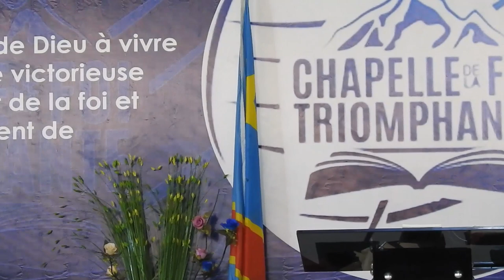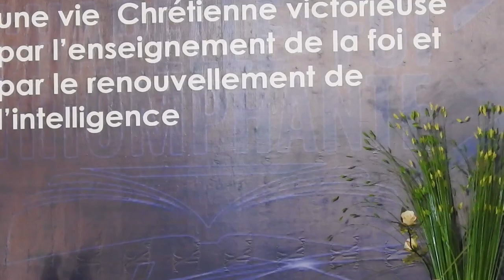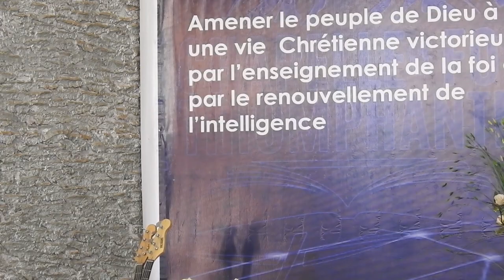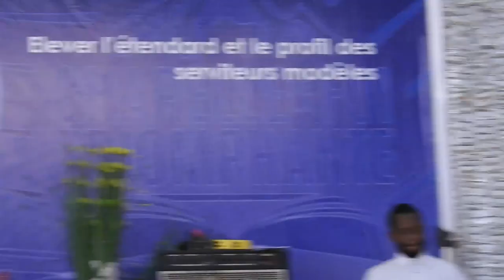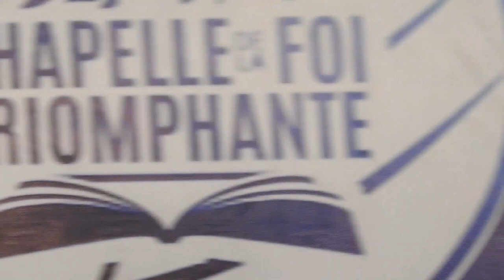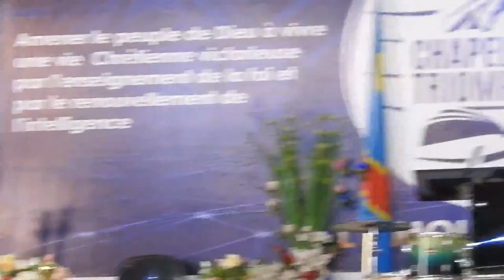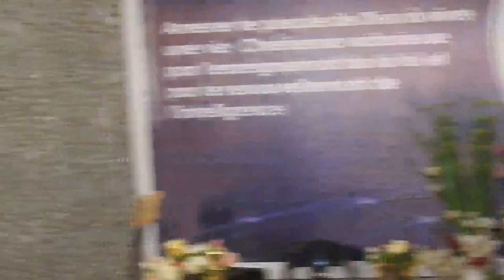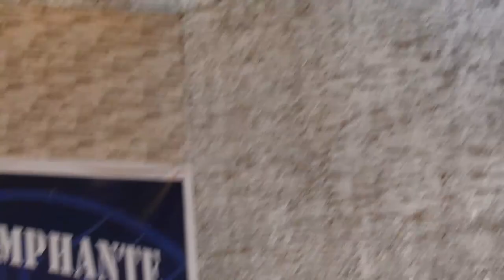LA GRACE. PASTEUR EPHRAÏM KALALA- DIM 20 12 2020 - MARATHON DE PRIERES SUR LE SAINT ESPRIT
2020 ANNEE DE LA MISSION
DECEMBRE MOIS DU SAINT ESPRIT
MARATHON DE PRIERES INTENSES SOUS LE THEME LE SAINT ESPRIT
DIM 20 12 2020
SOUS-THEME: LA GRACE
ORATEUR: PASTEUR EPHRAÏM KALALA